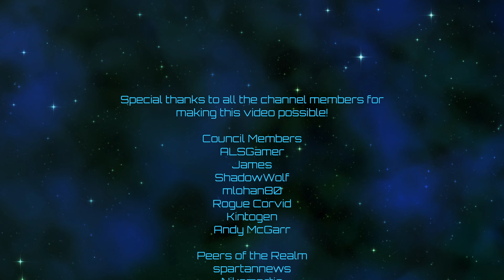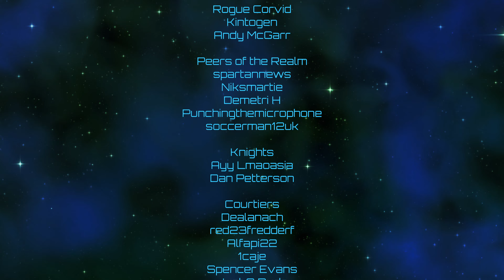Stellaris | Construction Conglomerate | Episode 57